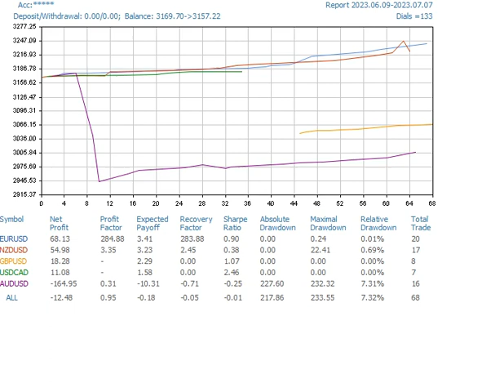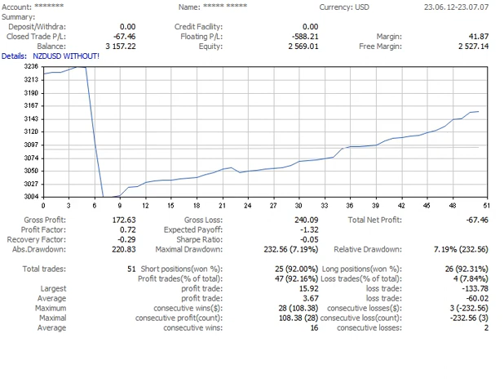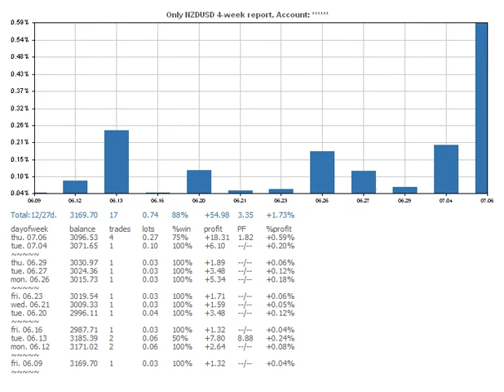Clubs053 20230708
Clubs053 Forex Trading Signal.
Automatic System makes money during short-term price movements...

00:00 Current Position by Symbols Histogram.
00:05 Account Quick Symbols Report.
00:10 Summary Trading Report. All Symbols.
00:15 Summary Trading Report. AUDUSD only.
00:20 Summary Trading Report. All Symbols without AUDUSD.
00:25 4-week Report Daily Histogram. All Symbols.
00:30 4-week Report Daily Histogram. AUDUSD only.
00:35 4-week Report Daily Histogram. All Symbols without AUDUSD.
00:45 Summary Trading Report. EURUSD only.
00:50 Summary Trading Report. All Symbols without EURUSD.
01:00 4-week Report Daily Histogram. EURUSD only.
01:05 4-week Report Daily Histogram. All Symbols without EURUSD.
01:15 Summary Trading Report. NZDUSD only.
01:20 Summary Trading Report. All Symbols without NZDUSD.
01:30 4-week Report Daily Histogram. NZDUSD only.
01:35 4-week Report Daily Histogram. All Symbols without NZDUSD.
01:45 Summary Trading Report. USDCAD only.
01:50 Summary Trading Report. All Symbols without USDCAD.
02:00 4-week Report Daily Histogram. USDCAD only.
02:05 4-week Report Daily Histogram. All Symbols without USDCAD.

 btc: bc1qjgwfxycs65xr22x33yj89yqs2fw3rfq7zqhhm9

Watch your health. Take vitamins